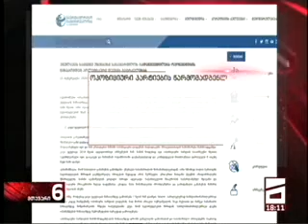მთავარი არხი, მთავარი ამბები 18:00, 11 02 2020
გიგი უგულავას საქმის შეფასებებში უმძიმესია სამოქალაქო სექტორი. არასამთავრობო ორგანიზაციები ერთობლივ განცხადებას ავრცელებენ, სადაც წერია რომ ეს არის ხელისუფლების მიერ ოპონენტების წინააღმდეგ დაწყებული პოლიტიკური დევნის გაგრძელება.